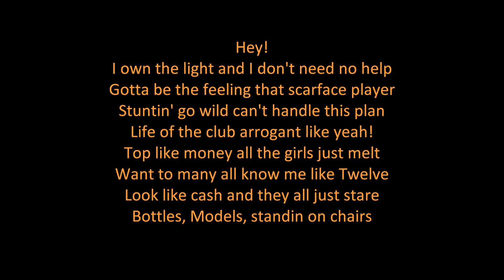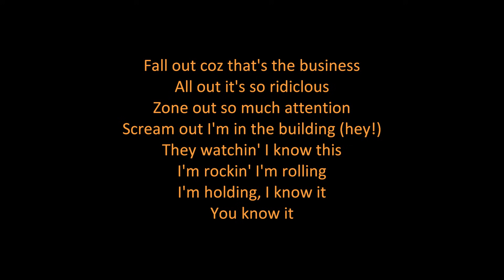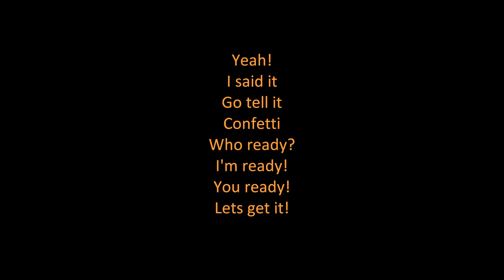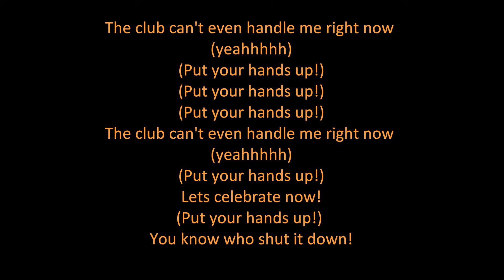Flo Rida - Club Can't Handle Me (feat. David Guetta) (ON SCREEN LYRICS)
Flo Rida - Club Can't Handle Me (featuring David Guetta) with on screen lyrics! PLEASE SUBSCRICE!
Lyrics:

You know I know how
To make em stop and stare as I zone out
The club can't even handle me right now
Watchin you I'm watchin you we go all out
The club can't even handle me right now (yeahhhhh)

Hey
I own the light and I don't need no help
Gotta be the feeling that scarface player
Stuntin go wild can't handle this plan
Life of the club arrogant like yeah!
Top like money all the girls just melt
Want to many all know me like Twelve
Look like cash and they all just stare
Bottles, Models, standin on chairs
Fall out coz that's the business
All out it's so ridiclous
Zone out so much attention
Scream out I'm in the building (hey! )
They watchin I know this
I'm rockin I'm rolling
I'm holding, I know it

Hey
Still feelin myself I'm like outta control
Can't stop now more shots lets go
Ten more rounds can I get a Kato
Paparazzi trying to make me pose
Came to party to I came no more
Celebrate coz that's all I know
Tip the groupies takin off their clothes
Grand finale' like superbowl
Go hard run the show
That's right wild out got money to blow
More light more ice when I walk in the door
No hype I do it big all over the globe

Yeah!
I said it
Go tell it
Confetti
Who ready?
I'm ready!
You ready!

Watchin you watchin me we go all out

You got me watchin now (hey)
Got my attention now (hey)
Got everybody in the club wanting to know now
I am a ladies man
Come and be my lady and...
We can ball, soo, ahhhhhh
Bring ya body here let me switch up the atmosphere
Take you up out of this club and in my new limo
Fly you all around the world
What you want baby girl
Are you ready to go now!

Lets celebrate now
(Put your hands up! )
You know who shut it down!

I DO NOT OWN THE SOUNDTRACK, UPLOADED FOR ENTERTAINMENT USE ONLY!